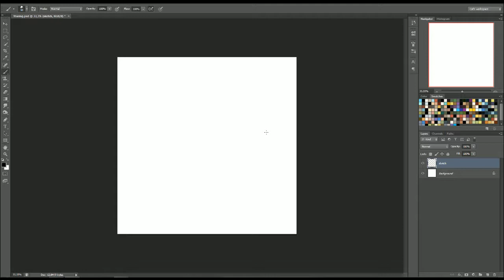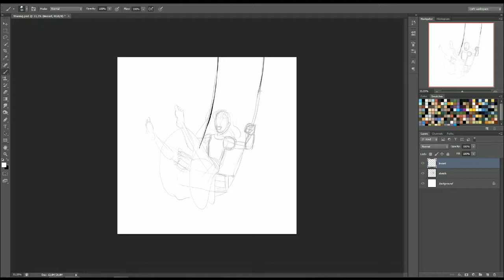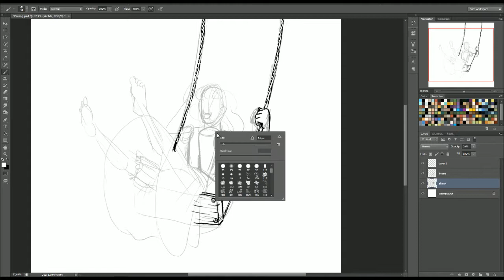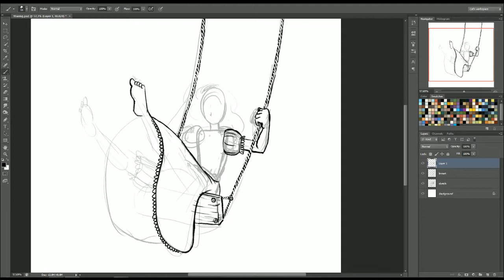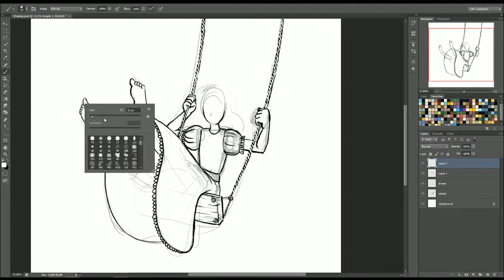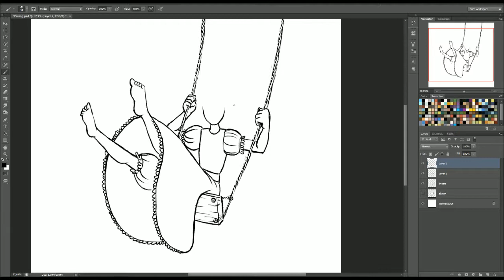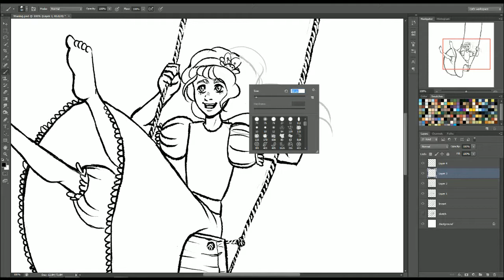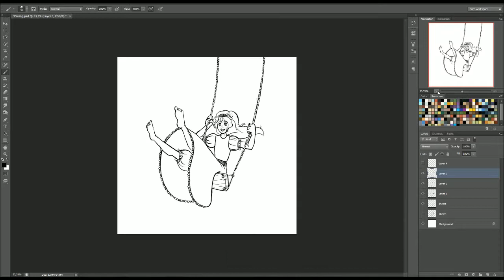InkTober Challenge 2019 - Day 9 - Swing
Hello there!

This is a new series I'm starting this year, to get going on my daily drawing routine.

But I'm also adjusting them to my own desires.
For example:
This year will be digital only.
I will only use pure black and white.
I need to draw and film a minimum of 2 minutes every day, and a maximum of 1 hour.
The footage I upload will be completely unedited - all errors will be present.
I can only use brushtool.

I think that was about it.